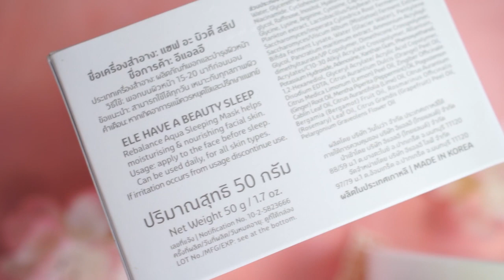Review รักหลับ รักผิว /Luck Lhub Have a Beauty Sleep